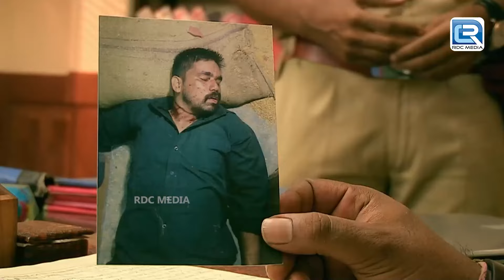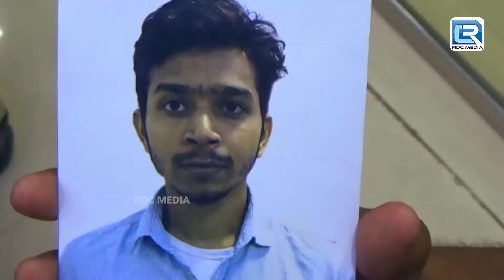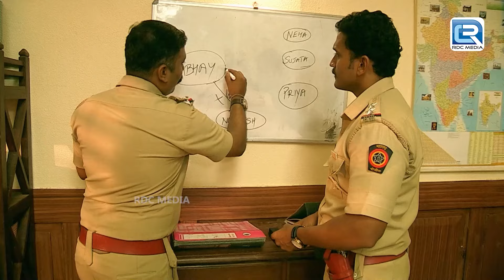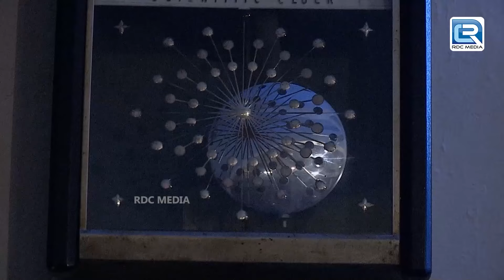एक College की लड़की की दर्द भरी दास्तां | Crime Patrol Dial 100 | Full Episode 275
⚫Show Name : CRIME PATROL DIAL
⚫Episode : 275

If you're interested in crime-related content, you might enjoy watching "Crime Patrol." It's a popular show that focuses on real-life crime stories. You can find videos of "Crime Patrol" online to get a glimpse of the show's cast and episodes, here's the Crime Patrol TV show Full Episodes Playlist !